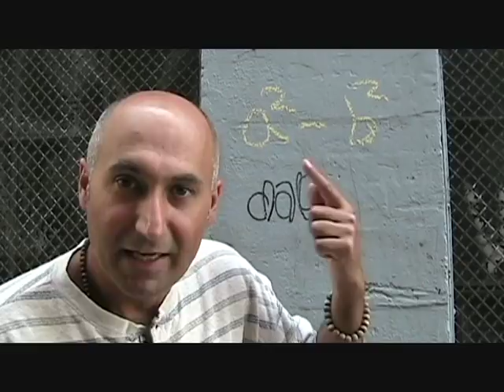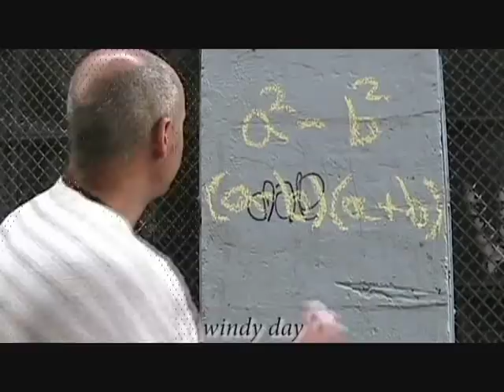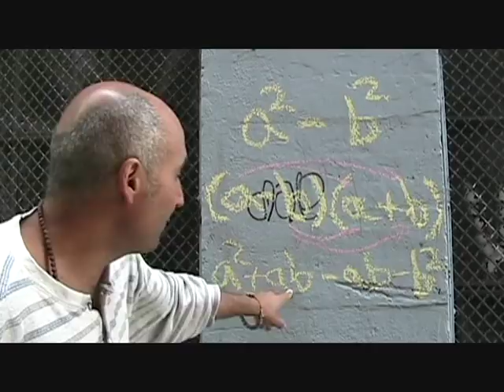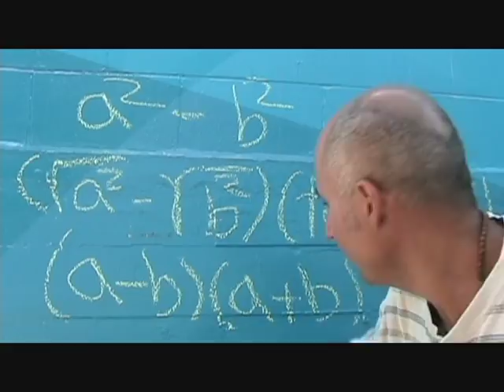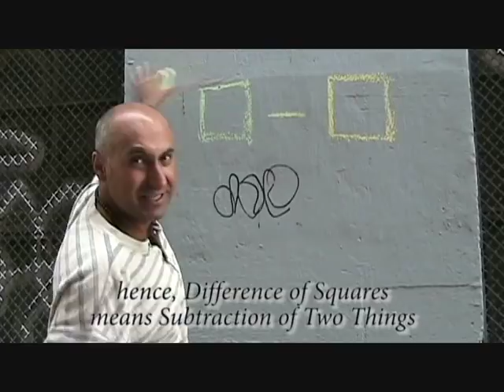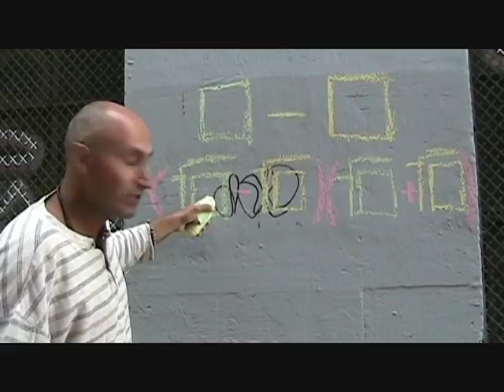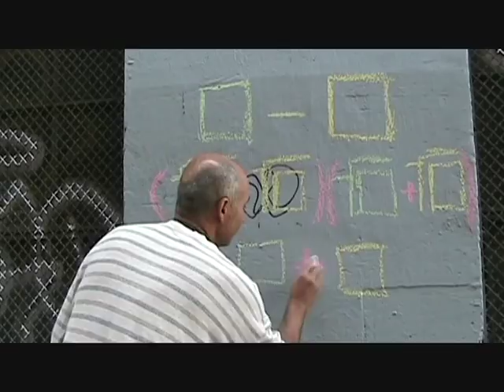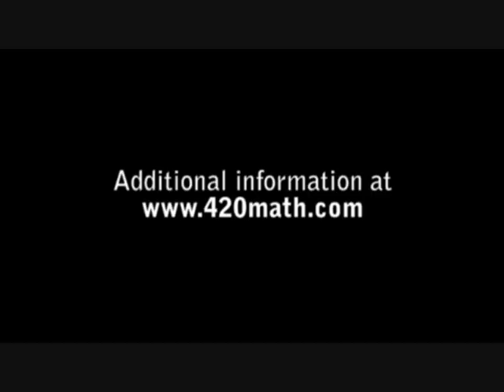Factoring: Part 6 - Difference of Squares (Part 1): The Language of Mathematics IIIb (99)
Peace,